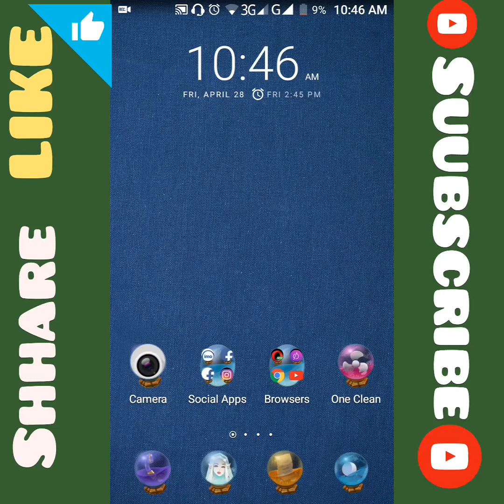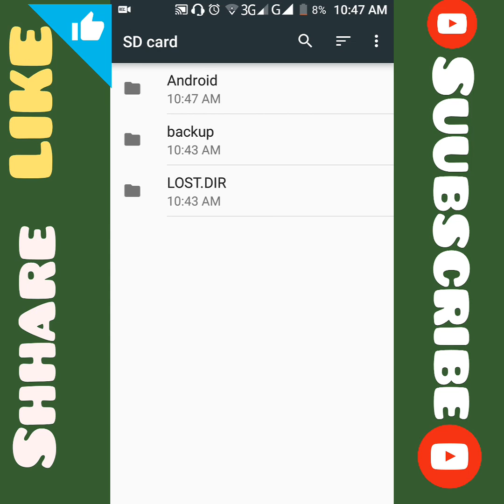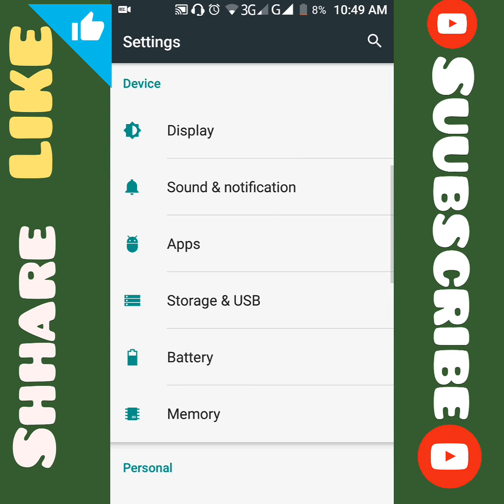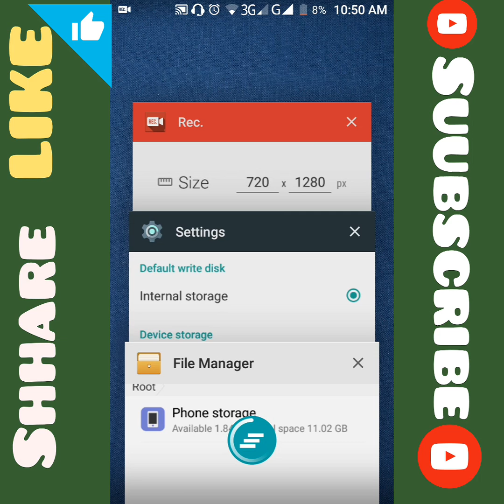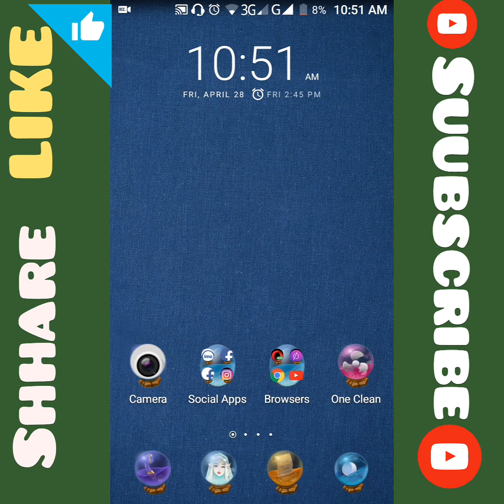How to Increase internal Storage On Andriod Mobile without Root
Increase Android Phone's Internal Storage/Memory without Root | How to increase Internal Storage. How to increase android internal storage with best method 2017. Increase android internal storage up to 20 GB even more. So viewers watch and learn how to increase your android phones Internal Storage or memory.How to Increase Your Phones Internal Storage upto 256 GB! 2017.Increase Internal Memory of your android phone and flashing cmw recovery.

Be the first to get all the latest tips and tricks